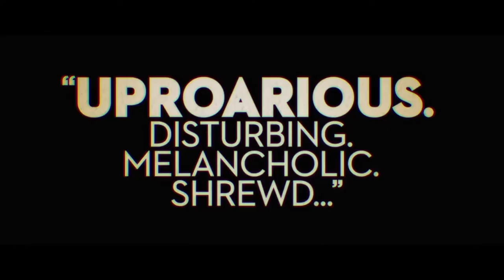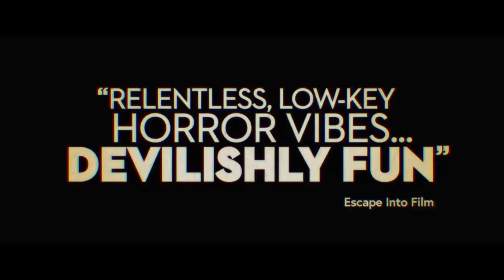All My Friends Hate Me (2022) Funny Dark Comedy Trailer with Tom Stourton